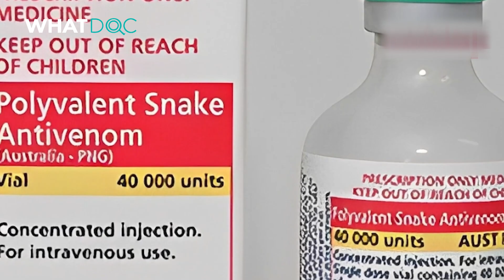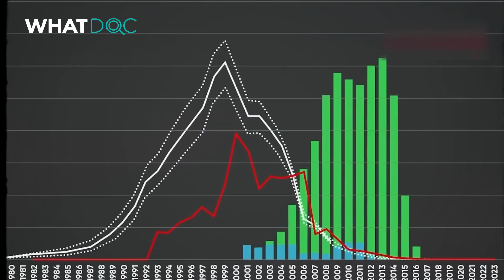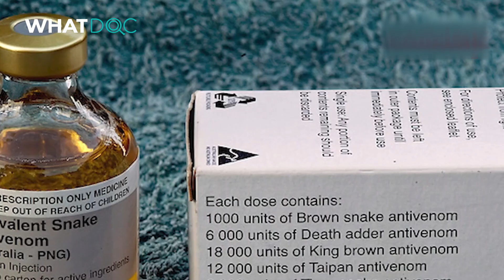They left 30 mongooses on this island full of snakes... what happened next shocked everyone.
A remote Japanese island was plagued by deadly venomous snakes that were killing residents. With limited medical access in rural areas, the government desperately needed a solution. They found what seemed like the perfect answer: small, lightning-fast predators with natural venom resistance who had successfully controlled dangerous snakes for millions of years. Thirty moongooses were released on the island in what appeared to be a brilliant natural solution. But nature had other plans. What began as a heroic rescue mission slowly transformed into an ecological nightmare that shocked scientists worldwide. The consequences were so devastating that they required a 25-year battle and millions of dollars to fix!

In a desperate bid to eliminate deadly Habu snakes, Japan introduced mongooses to Amami Ōshima in 1979. What began as a “natural solution” turned into an ecological nightmare. This video unpacks a 25-year battle, a failed biological control experiment, and one of Japan’s most dramatic conservation turnarounds in modern history.

This story shows how one well-meaning but rushed decision can wreak ecological havoc for decades. Yet it also proves that even massive mistakes can be undone  with enough resources, dedication, and time. The Amami mongoose saga is now a blueprint for global conservation, invasive species prevention, and ecological recovery.
Japan Released 30 Mongooses on an Island to Fight Snakes, 25 Years Later the result is incredible